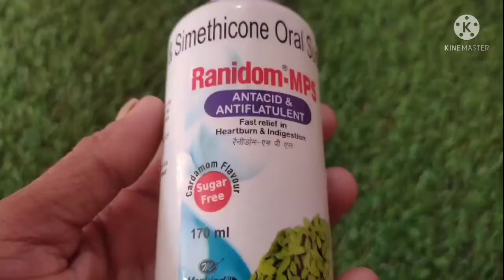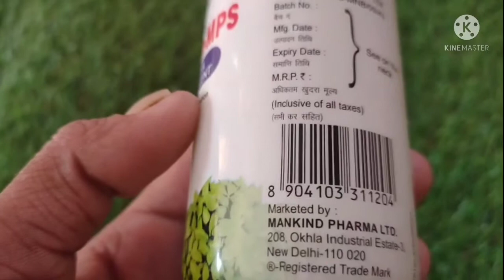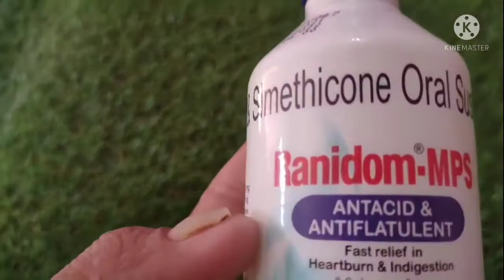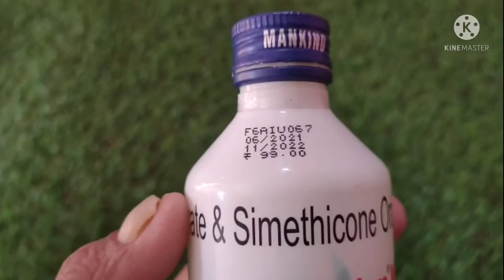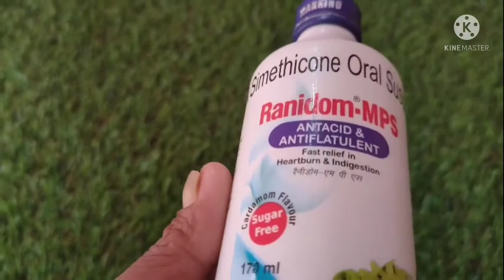Ranidom MPS Syrup full imformation | Magaldrate & Semthicone | S medical store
S medical store